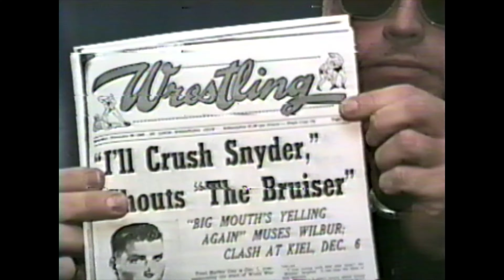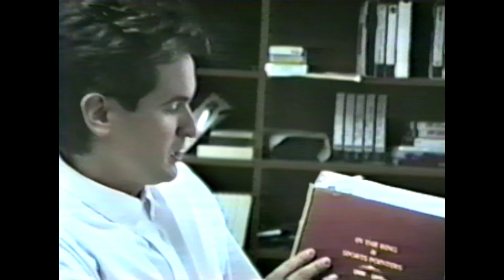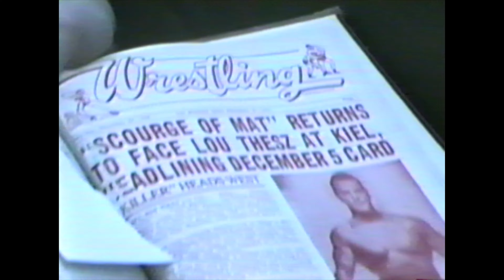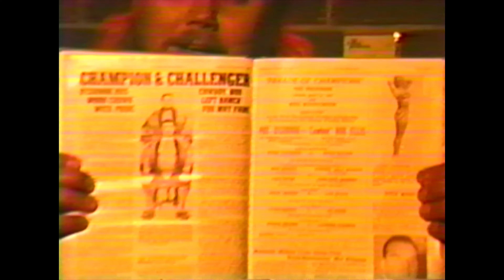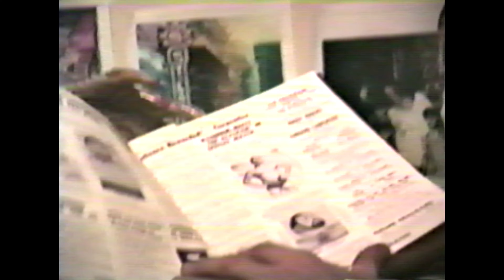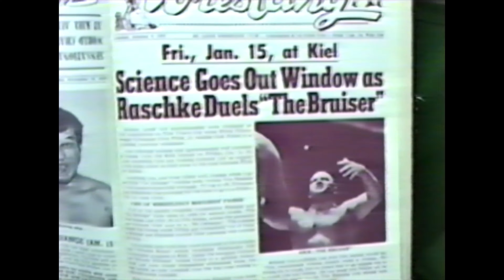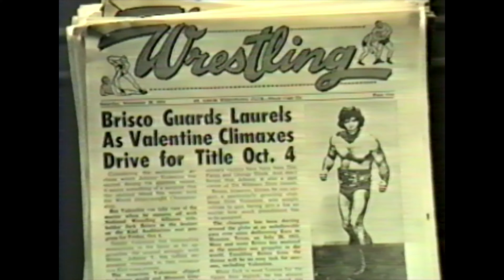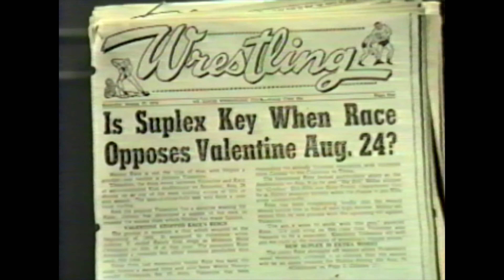Harry White Nostalgia Wrestling Show - Pro Wrestling with Big Daddy (Nov 1992)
Pro Wrestling with Big Daddy aired on public access television in St. Louis, Missouri. It was produced by Pete Parisi. This episode originally aired in November of 1992.

Big Daddy hosts the show with Harry White, wrestling superfan and referred to as "The Commissioner" of Missouri wrestling.

1:41 Buddy Rogers vs. Pat O'Connor

3:50 Buddy Rogers post-match interview

4:57 modern day 'Nature Boy' Buddy Rogers speaks with Harry White with Bobby Davis

5:27 Buddy talks about where the name 'Nature Boy' came from

7:48 Joe 'Mama' Mason from 92.7 KSD talks about Pat O'Connor

11:35 a clip of an interview with Pat O'Connor

11:48 Pat O'Connor in his last NWA match vs Bob Sweetan (NWA St. Louis Sam Muchnick's Farewell - Event @ The Checkerdome in St. Louis, Missouri, USA 1/1/1982)

14:36 from the Funnybone, comedian Al Canal talks about Ox Baker

15:07 Ox Baker talks about St. Louis; he has Ox Jr, a Cabbage Patch Kid that resembles him. He talks about being at the Chase, and Sam Muchnick. Ox was from Sedalia, Missouri.

19:10 Tom Wheatley of the St. Louis Post-Dispatch talks about Bruno Sammartino

20:23 Bruno Sammartino talks to the wrestling fans of St. Louis about Sam Muchnick

21:40 Rick Wallace from 1380 KASP AM in St. Louis talks about the Missouri Title belt and who held it

24:31 "Mad Maynard" Horlick of Jukebox 96 talks about memories and introduces the 'Scourge of the Mat' Walter 'Killer' Kowalski

25:26 Killer Kowalski talks about Sam Muchnick

27:47 Killer Kowalski vs Buddy Rogers at the Coliseum

28:48 Marty Herman at the Funny Bone talks about Busch beer, Kinji Shibuya, and Taro Miyaki

29:39 Harry White talks to Kinji Shibuya

30:01 Elaine Viets from the Post-Dispatch talks about Mary Ann Kostecki from St. Louis, better known by her ring name Penny Banner

30:44 Harry introduces Penny Banner at the Cauliflower Alley Club, who talks about her time in St. Louis at Rosati Kain, the YWCA, and wrestling at the Arena and the Kiel Auditorium

31:41 Harry notes that some wrestlers sent in audio tapes for this and mentions what video clips are coming up and who will be in them

33:43 Smash from KSHE talks about Dick the Bruiser (William Fritz Afflis Jr.) and shares an audio clip of him

35:33 Wayne St. Wayne, artist and pro wrestler himself, going by Dr. Blood, talks about Dick the Bruiser

39:27 Dennis Barnidge sports editor for the Suburban Journal talks about Baron von Raschke

41:16 audio of von Raschke over Harley Race and Terry Funk from Kiel Auditorium

44:00 Charlie Tuna, sports director of KETZ radio, talks about Big Bill Miller

44:36 Bill Miller audio over old timers battle royal from 1989 in New Jersey

46:46 Herb Smith from the Arthritis Foundation talks about 'Big Thunder' Gene Kiniski

47:30 audio of Gene Kiniski talking about Lou Thesz and wrestling in St. Louis

49:57 Harry and Big Daddy talk about Lou Thesz

50:32 audio of Lou Thesz being critical of modern wrestling

54:58 Lou Thesz vs Pat O'Connor in an old timers match introduced by Harry and a clip of Pat O'Connor

57:46 concluding remarks

This video was digitized from Pete Parisi's own 3/4" U-Matic tapes. If you'd like to contribute to the further digitization efforts of this archive donate

World Wide Magazine is a news reporting "time capsule" of late 20th century life in St. Louis, Missouri, as citizens struggled to find humor in decline, and hope in renewal. It is presented for criticism and commentary, and users are invited to do so at the Facebook page WorldWideMagazine.